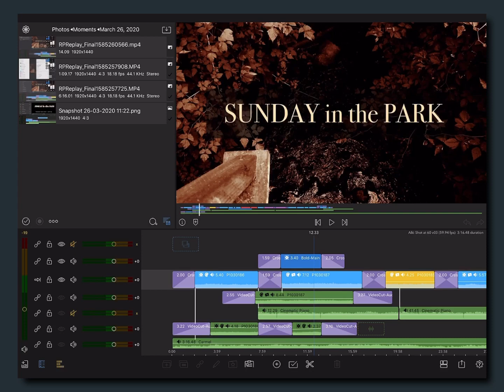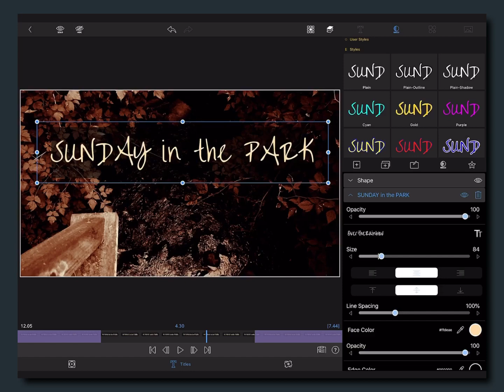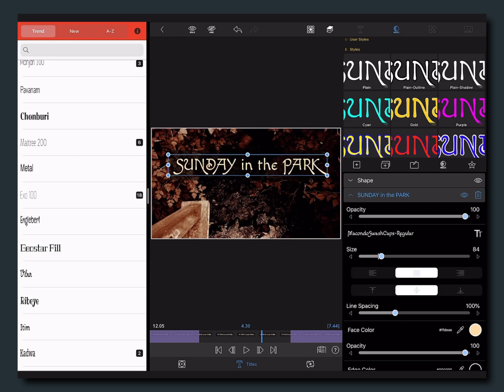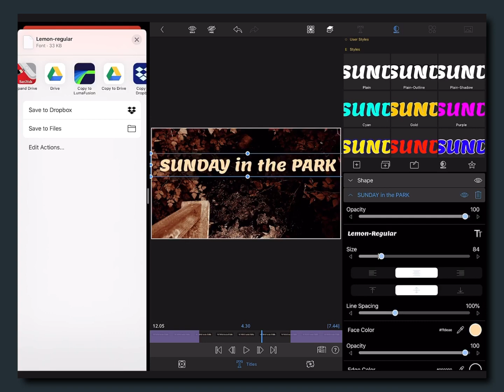Adding & Changing Fonts | LumaFusion (Home Tutorials)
Androu Morgan brings you a Home Tutorial on Adding & Changing Fonts in LumaFusion.

Download LumaFusion on the iOS App Store